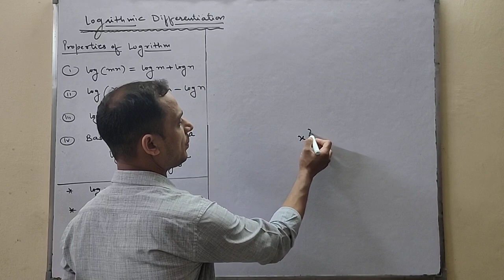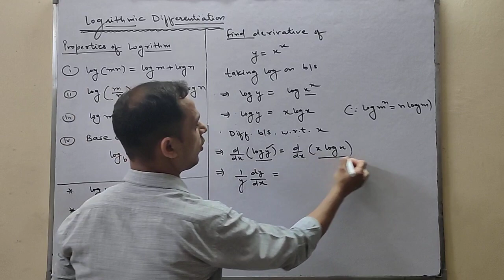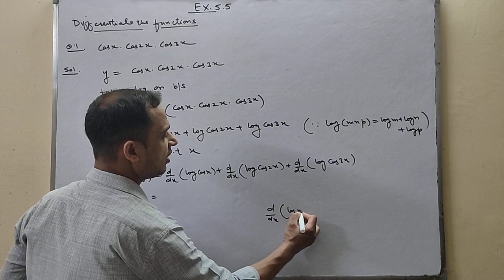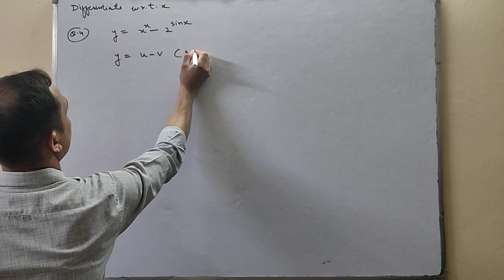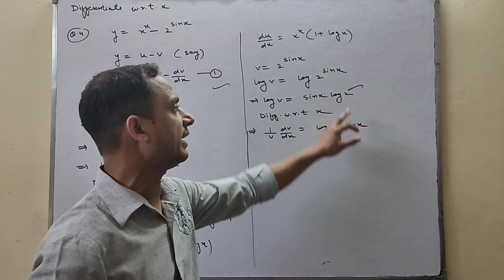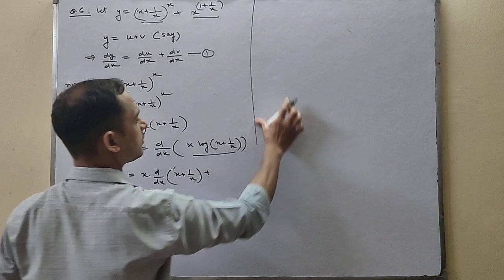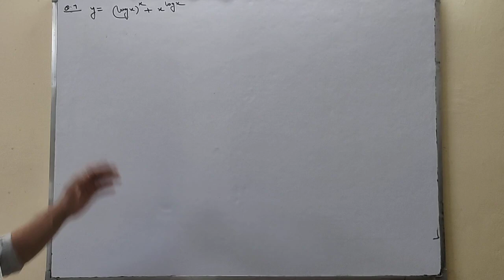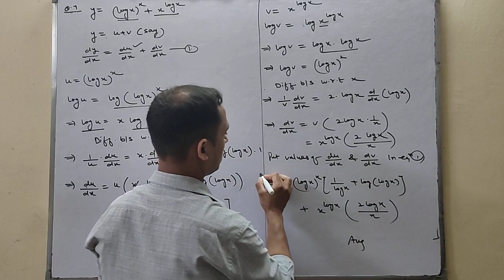CLASS XII | MATHS | LOGARITHMIC DIFFERENTIATION | NCERT EXERCISE 5.5 SOLUTIONS | BY SATISH MITTAL